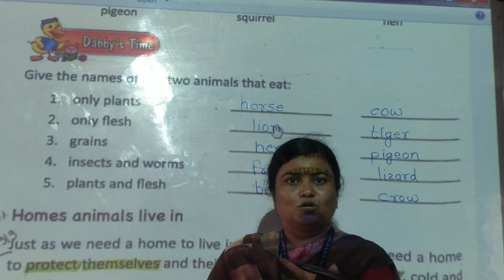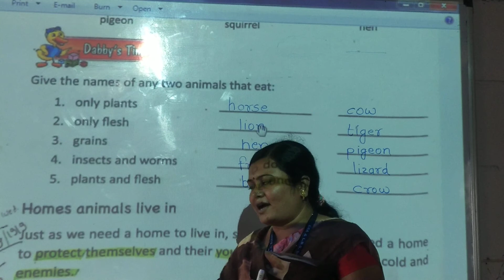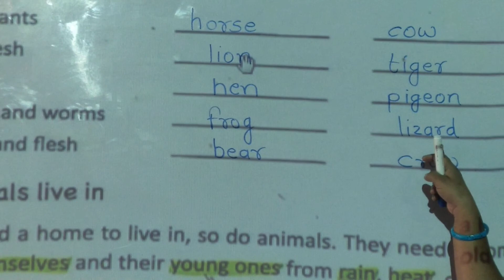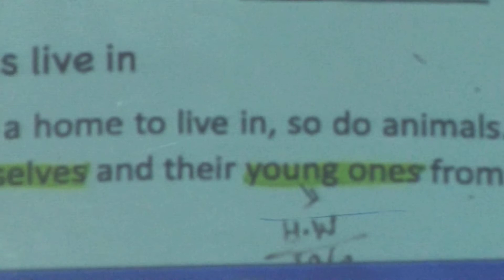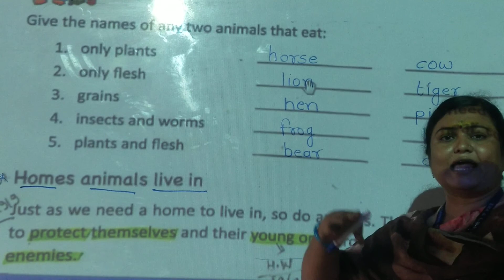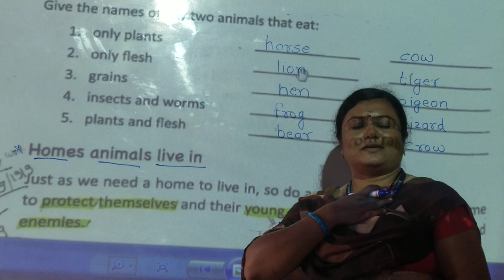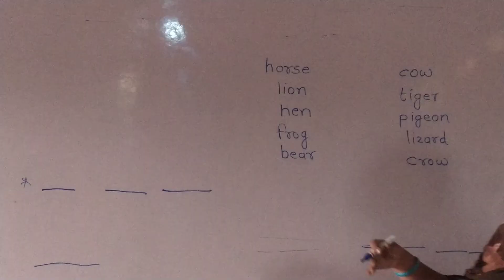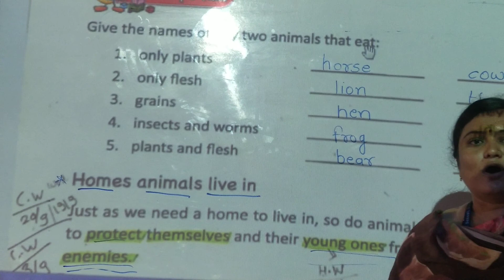L.B.S {Pawar mam}class 1st science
Chapter-5{5 th video}